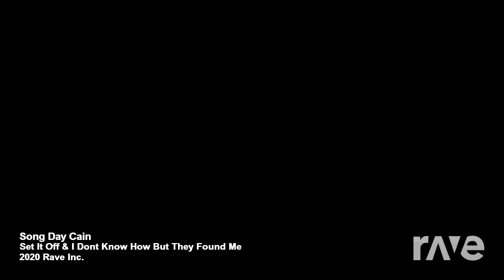Song Day Cain - Set It Off & I Dont Know How But They Found Me | RaveDj